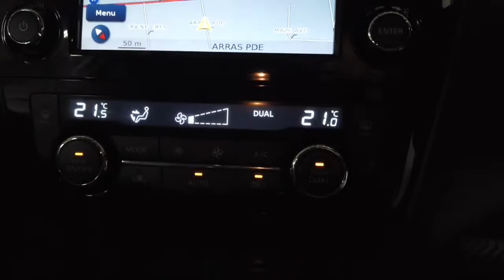2014 NISSAN X-TRAIL Ryde, Sydney, New South Wales, Top Ryde, Australia 283662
White New 2014 NISSAN X-TRAIL available in Ryde, New South Wales at North Shore Mitsubishi.

Huntermotive
603 Victoria Road